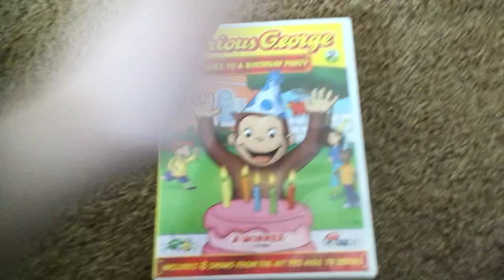Curious George Goes to a Birthday Party 2010 DVD